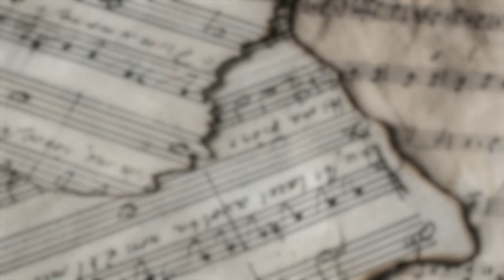青松觀食齊｜呂純陽祖師｜王重陽祖師｜丘長春祖師｜必遊二級歷史建築｜假日必訪｜香港景點【廣東話｜中文字幕】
青松觀佔地20萬平方英尺，是一個宗教場所，也是中外遊客和香港市民參觀的道教聖地。觀內的園地十分優雅，主要建築是以「純陽寶殿」為中心，該建築於1961年建成，供奉著呂純陽祖師、王重陽祖師和丘長春祖師的三代聖像。自從純陽殿建成以來，陸續建成了「青華堂」、「翊化宮」、「旭日亭」和「眾妙之門」牌樓等，並增設了池榭樓台和「九龍彩壁」等設施。觀內還設有安老院和西醫贈診所。每年四月，觀內還舉辦盆景展覽，供大眾免費觀賞中國傳統盆栽。

交通：元朗站 E出口或兆康站乘坐輕鐵 615號 到 青松站落車 過對面馬路

地址： 屯門青松徑8號